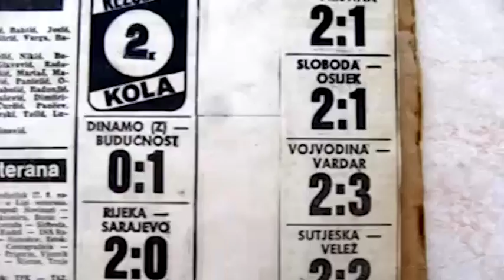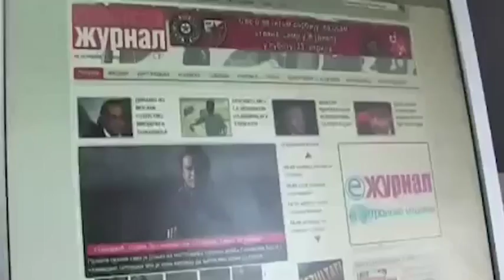Miroslav Vislavski govori o sportskom novinarstvu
Sportski novinari kao uostalom i drugi novinari su se zbog teškog položaja u kome se nalaze linijom manjeg otpora priklonili onima koji vladaju medijima – izjavio je jedan od doajena sportskog novinarstva Miroslav Vislavski.